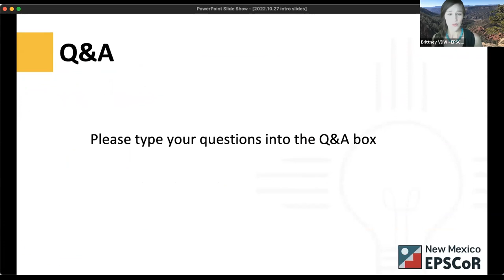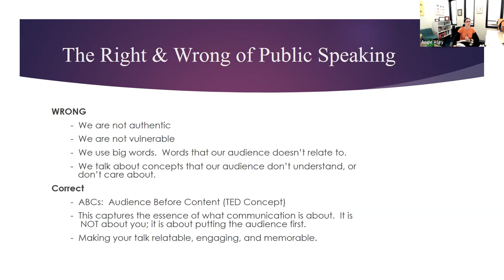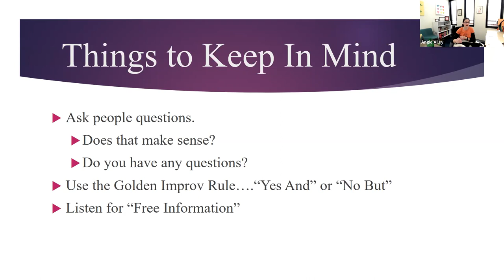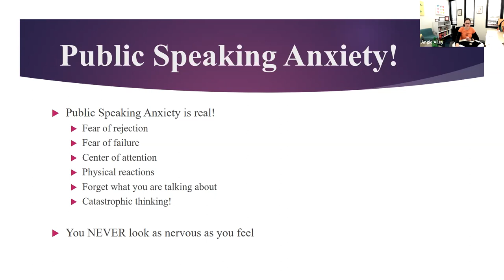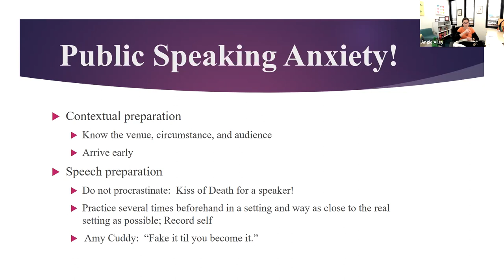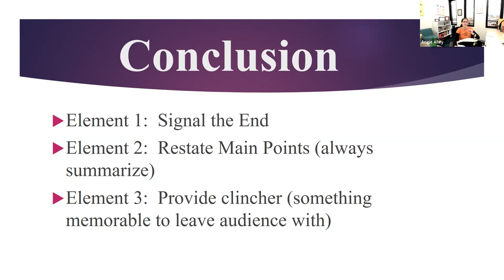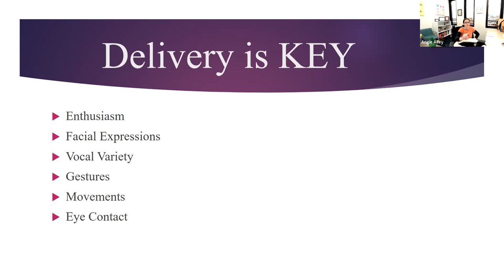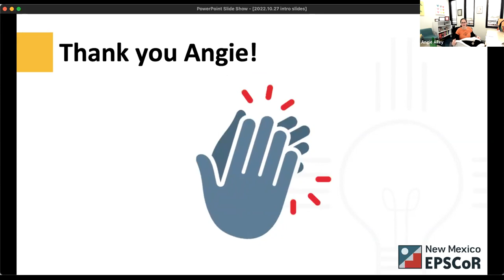Public Speaking Hacks for Research Presentations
Presenter: Angie Alley, CNM

Abstract: Learn how to enact dynamic public speaking skills to engage your audience and effectively talk about your research. Presenting a poster at a conference doesn't have to be scary or boring! In this one hour workshop ABQ TEDx coach Angie Alley will share 3 simple public speaking hacks that will take your research presentations to the next level.

Bio: Angie completed her master's degree in Speech Communication from Colorado State University and began the best career journey of her life. She started teaching at Colorado State University in Communication. In 2007, she moved to Johnson & Wales University in Denver, where she was an Instructor, and the Director of the Welcome Center. In 2012, Angie joined the CNM family as a Full Time Communication Instructor. In 2021, Angie was extremely fortunate to be asked to serve as Interim Associate Dean in The School of Liberal Arts. Outside the classroom, Angie can be found on stage; she performs in musicals and is a speaker coach for TEDxABQ. She is also an avid tennis player! Angie is happily married to her husband, Morgan, and together they parent their beloved toy poodle, Archie.